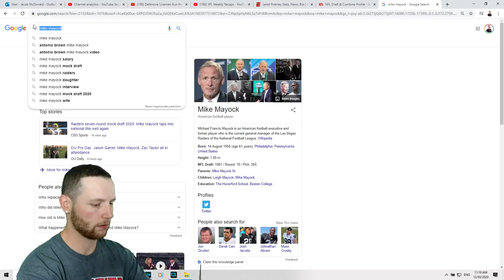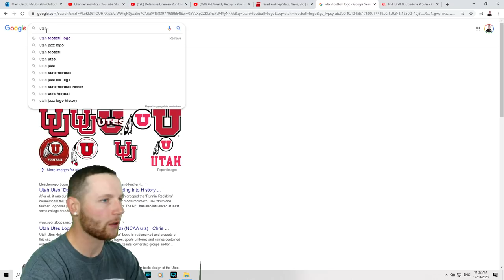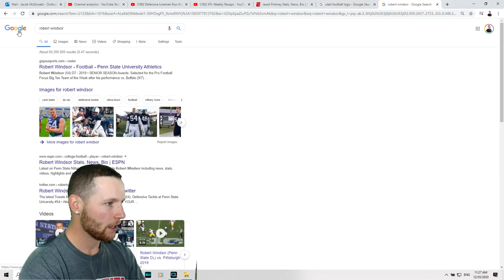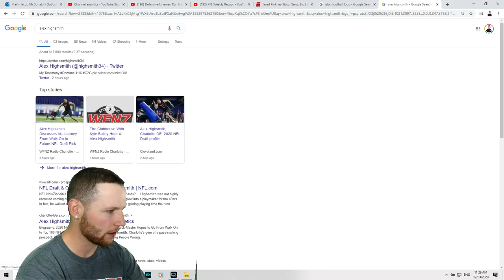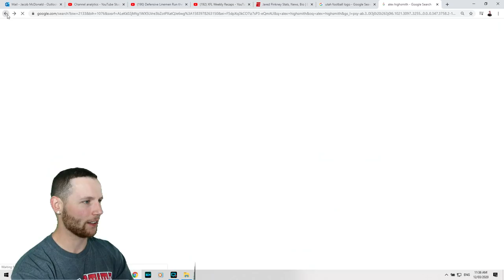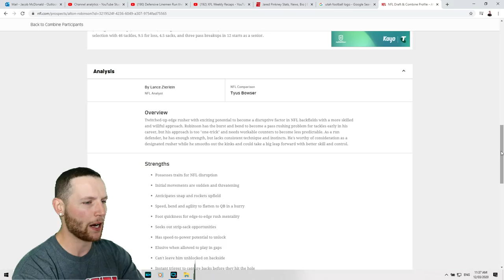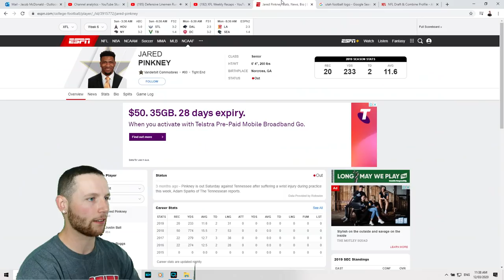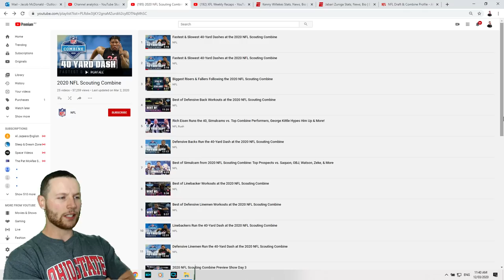Rugby Player Reacts to The 2020 NFL Scouting Combine DEFENSIVE LINEMEN Run The 40 YARD DASH!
Sup! This is all in good fun but the 40 yard dash, to me, is the most impressive and telling of all of the combine measurables. Track speed does not always equate to game speed but there's something about a short, sharp burst of power and acceleration that peaks my interest and so here we are! I come to you as a rugby player with 20 years of experience, trying to do my best to merge both rugby and American football here on this channel as the world starts to take notice too. I've loved the journey so far and plan on continuing long into the future!

In this video I take a look at DEFENSIVE LINEMEN running The 40 YARD DASH at The 2020 NFL Scouting Combine!

The NFL Scouting Combine is a week-long showcase occurring every February at Lucas Oil Stadium (and formerly at the RCA Dome until 2008) in Indianapolis, where college football players perform physical and mental tests in front of National Football League coaches, general managers, and scouts. With increasing interest in the NFL Draft, the scouting combine has grown in scope and significance, allowing personnel directors to evaluate upcoming prospects in a standardized setting. Its origins have evolved from the National, BLESTO, and Quadra Scouting organizations in 1977 to the media event it has become today.

Athletes attend by invitation only. An athlete's performance during the combine can affect their draft status and salary, and ultimately their career. The draft has popularized the term "workout warrior", whereby an athlete's "draft stock" is increased based on superior measurable qualities such as size, speed, and strength, despite having an average or sub-par college career.

In a typical year, there are about 330 invited players. About 250 invitations are sent before bowl games are completed to those who have completed their seasons. However, underclassmen have until mid-January to confirm their draft status. Invitations are made to those receiving supermajority support from the selection committee.

The NFL scouting combine was first shown on television in 2004. Media and cameras were historically prohibited, but with the launch of NFL Network on November 4, 2003, six installments of one-hour shows to recap the day's events aired in February 2004. NFL Network aired two hours of combine workouts for each workout day in 2005, 26 total hours of coverage in 2006, 27 hours in 2007, and 25 hours in 2009. It began airing over 30 hours of Combine coverage starting in 2010, which received 5.24 million viewers.

In 2019, ESPN began to additionally provide live coverage from the Combine, with daily broadcasts of NFL Live on-site, including a two-hour edition airing on ABC with coverage of quarterback and wide receiver drills (marking the first time that official coverage had been provided outside of NFL Network).